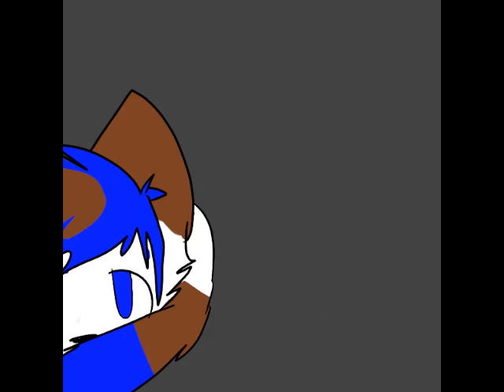○ Kokoro ♥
60 frames
Finish! TwT